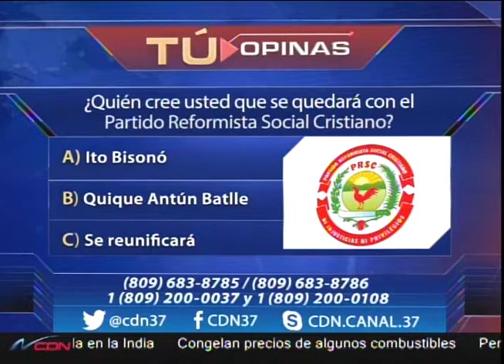¿Quién cree usted que se quedará con el Partido Reformista Social Cristiano?